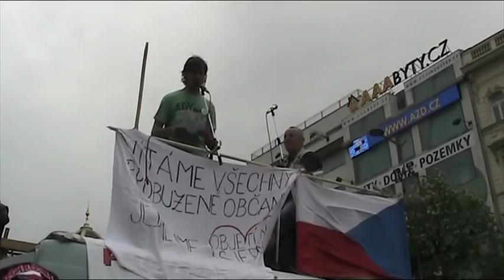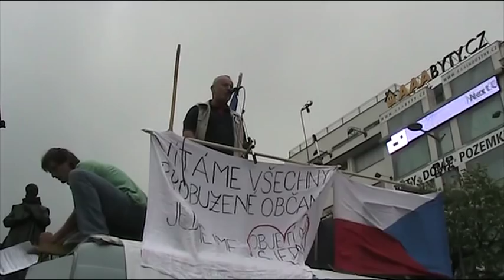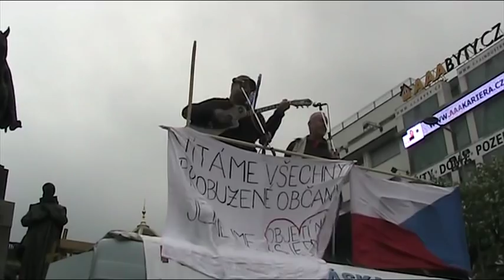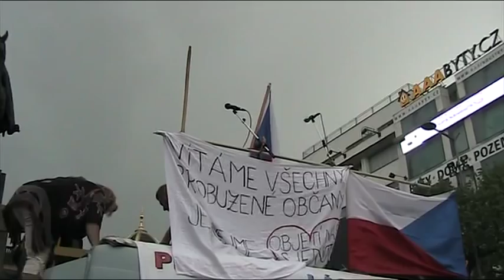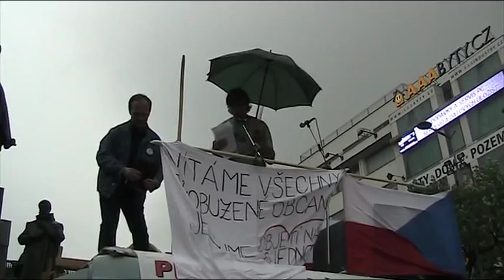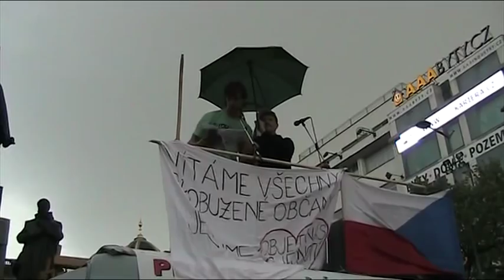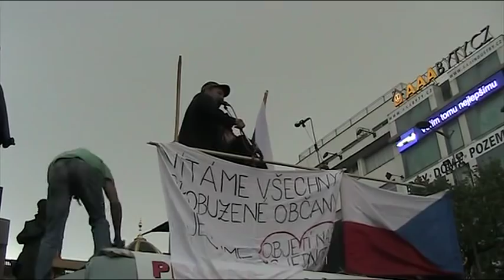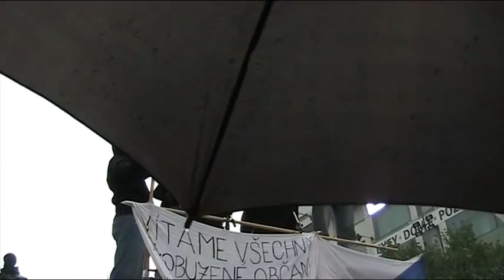Skutečná demokracie (SKDE) - Demonstrace 3.5.2012 - Praha - 2/2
Blesk a hrom: 0:55:10 .